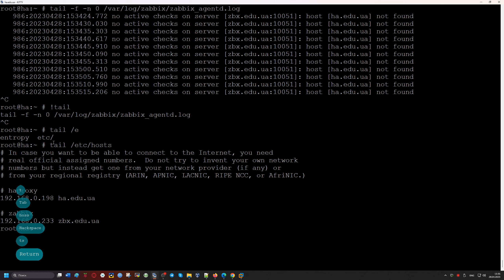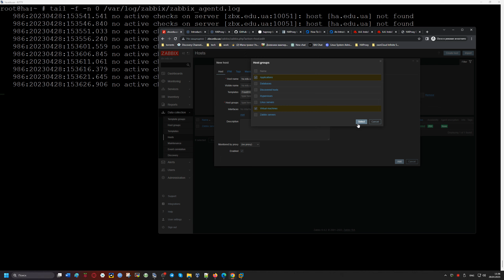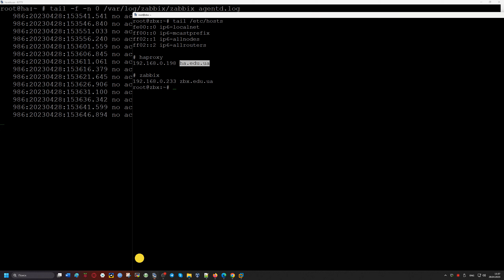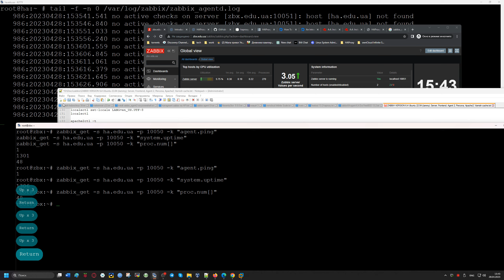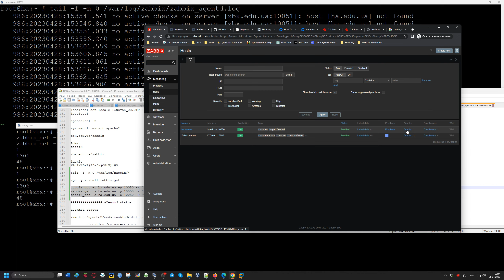Добавление FreeBSD 13.2 в Zabbix 6.4